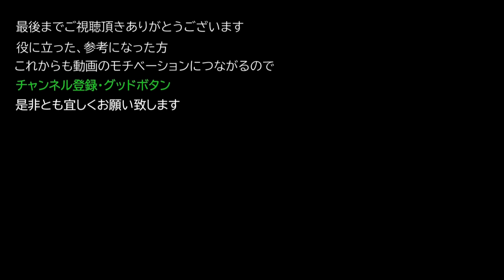【レムナント：フロム・ジ・アッシュ】現最強武器 5選の解説(アポカリプスでも検証済み)【REMNANT FROM THE AHES】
現最強武器 5選の解説(アポカリプスでも検証済み)

0:54 パーティクルアクセラレーター

1:54 スナイパーライフル

3:13 シカゴタイプライター

4:26 richochet

6:04 クロスボウ

■ ストーリー
突如、異次元から襲来した未知の生命体。
その圧倒的な暴力の前に、人類は、全てを奪われた。
異次元から送り込まれるクリーチャーに対抗するため、
過去の遺物「ポータル」の力を使い、次元を渡りやつらを殲滅する。
異世界を冒険し、武器を強化し、敵の能力さえも己が力とする。
背中を預ける仲間たちとともに、強靭な敵を迎え撃て。
反撃の戦端は開かれた

■ システム
レムナント：フロム・ジ・アッシュは、別の次元から現れたクリーチャー(ルート)と戦う人類最後の抵抗勢力の残党として、荒廃した世界での戦いを描く高難易度アクションが特徴のサードパーソン・アクションシューティングです。

残党勢力の一員となりオンラインで最大3人の協力プレイを通して、強大なルート達に立ち向かいます。銃器や近接攻撃、回避を駆使し、時に理不尽とすら感じられるルート達からの猛攻を凌ぎ、人類を絶滅寸前まで追い込んだ悪の源を断ち切りましょう。

■ 冒険、協力、戦闘、強化
レムナント：フロム・ジ・アッシュでは、様々な冒険がプレイヤーを待ち受けています。強力な敵を打破するためにオンラインを通して他のプレイヤーと協力し、冒険の道中で入手した素材で装備を強化し、強大なボスを倒すと手に入るスペシャルな素材でスペシャルな武器/Modを手に入れましょう。アサルトライフル、五連クロスボウ、ビームライフル、囮の召喚Mod、テレポートModなどユニークで尖った装備を作成し、ルートの根絶を目指しましょう。

■ 登場する凶悪かつ、洗練されたクリーチャー達
別の次元から現れた”真に”凶悪な敵がプレイヤーの行く手を阻みます。プレイヤーはその猛攻と非道さに何度も心が挫けそうになることでしょう。
しかし、次元も、種族も、文化も超えて襲いくる凶悪なルート達を退けた時、プレイヤーは今までにない興奮と達成感を得ることとなります。

■ 戦いの舞台となる様々な別次元の世界
人類反撃の拠点となるWard 13、そして全てを知っていると言われるWard 13創設者の行方を突き止めましょう。
プレイヤーの冒険の舞台となる次元を超えた世界は、崩壊した地球に始まり、ある時は人類とは別の文明が発達した神秘の森、またある時は宿主を乗っ取る寄生虫にまみれた沼地といった様々な特徴のあるものとなっています。

動画の字幕に誤字アリ: 聞かない→効かない。